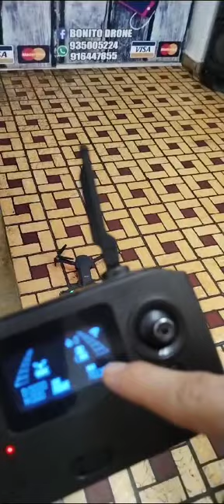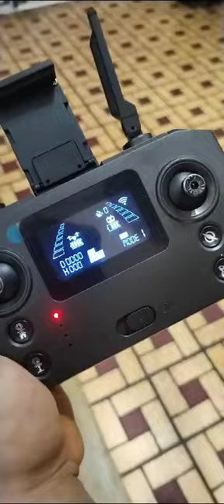drone 4k profesional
Video de BONITO DRONE